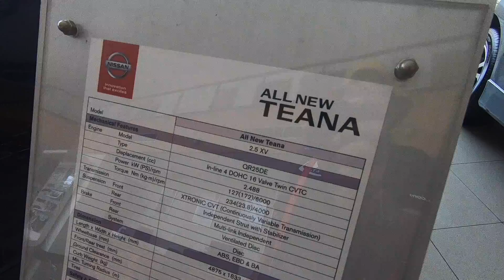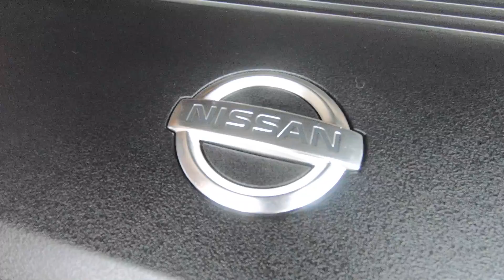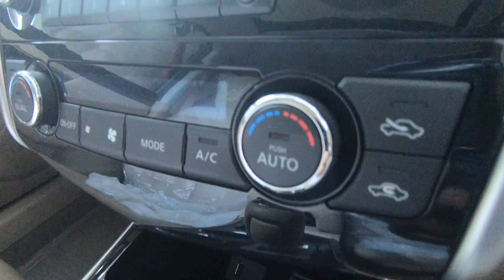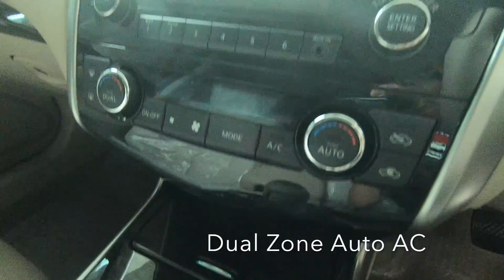Nissan All New Teana 2018 | otomotifmagz.com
Hadirnya Nissan All New Teana menambah jajaran mobil-mobil sedan mewah yang ada di Indonesia. Dengan perfoma yang tangguh serta beragam fitur-fitur unggulan yang terpasang pada mobil ini akan membuat perfoma serta tampilan mobil ini menjadi lebih menarik.

Nissan All New Teana menghadirkan sebuah mobil Driving Performance yang secara optimal memberikan keseimbangan antara perfoma dan kenyamanan.

Sedan premium ini mengusung mesin CVTC 4 silinder bertenaga  172 Ps dengan Torsi maksimum mencapai 23.8 kg-m dengan sistem teknologi Dual Over Head Camshaft (DOHC) 16 katup yang mampu memberikan perfoma lebih dengan hasil pembakaran lebih bersih.

Untuk fitter safety telah dilengkapi Ventilated Disc depan-belakang, SRS Airbag Driver dan Assistant, ABS, EBD, BA, Hill Start Assist.